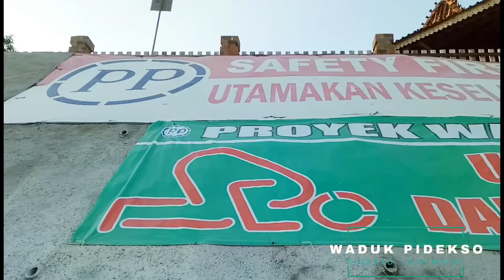Indahnya Waduk Pidekso,Pesaing baru Waduk Gajah mungkur / Part : II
Waduk pidekso, giriwoyo, wonogiri
Di bangun nya waduk pidekso akan membuat daerah sekitar mnjadi maju, dprediksi akan muncul sebagai wisata baru di lingkungan kabupaten Wonogiri